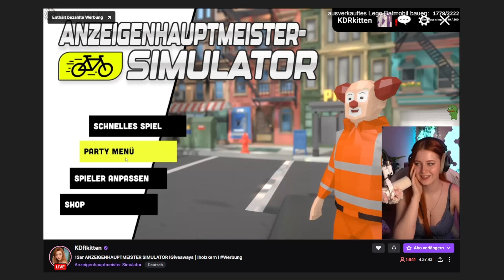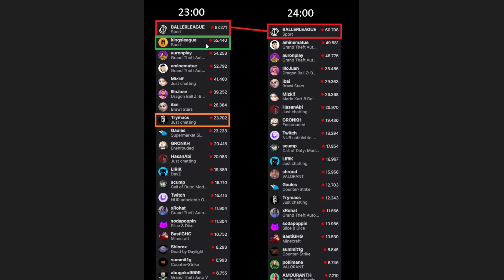Bubatz und Baller League! Twitch Recap #22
WICHTIG: Das Finale der Baller League findet natürlich am 8 April und nicht am 6 April Statt. Ist mir leider erst 1 Std danach aufgefallen, SOWWY.

Moin Leute die letzten Tage war jede Menge los auf Twitch.

Zum einen wurde am 1.4. Cannabis in Deutschland Teil-Legalisiert, das wurde natürlich auch auf Twitch gefeiert, was haltet Ihr davon?

Das Zweite Highlight wie jeden Montag die Ballerleague.

Dazu wie immer das Beste aus Twitch.

Alle Infos und die Highlight von Twitch gibt's in diesem Video

Über ein Kommentar mit Feedback und Kritik freue ich mich sehr.

Gerne alles auschecken :)

Kuss Rim